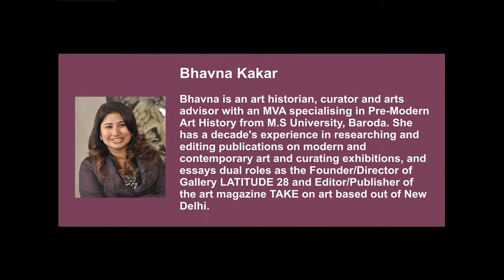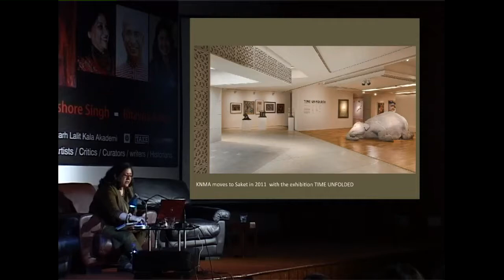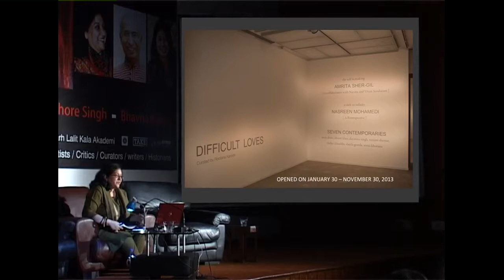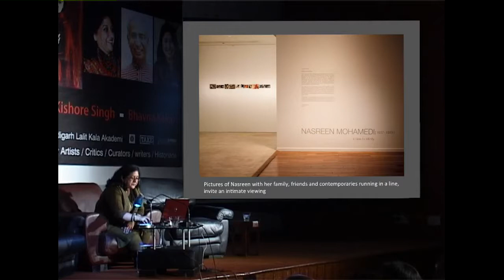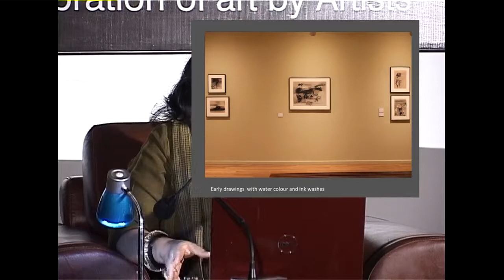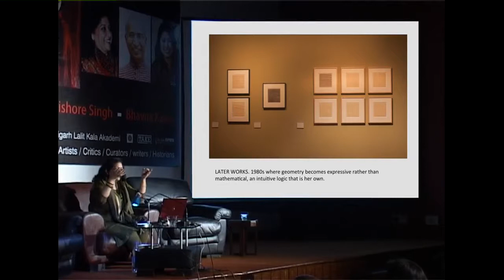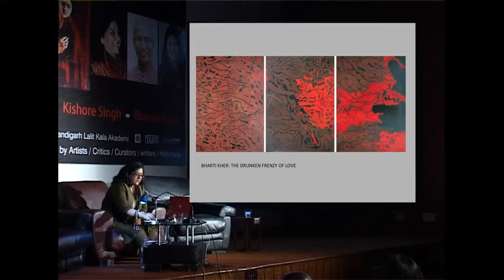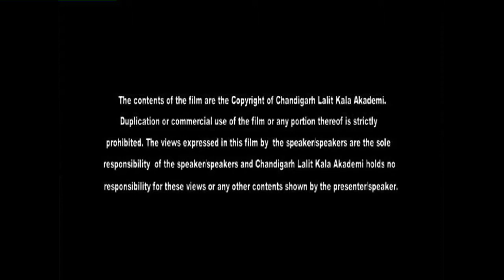Roobina Karode Slide Lecture -Chandigarh Lalit Kala Akademi-Amrita Sher-Gil National Art Week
Roobina Karode
Roobina Karode is Director of the Kiran Nadar Museum of Art in New Delhi,
Roobina Karode is art historian, art educator and curator with post-graduate specializations in Art History and Education, she taught Art History & Aesthetics at various institutions in Delhi, including the Jamia Millia Islamia University, College of Art, The National Museum Institute and the School of Art & Aesthetics in JNU.
Roobina has curated many thematic and monographic exhibitions and worked as project editor and author on various significant catalogues and books published on art.  She was the co-curator of the first Asian Art Triennale in Fukuoka, Japan in 1999 showcasing trends in Contemporary Asian Art. In 2007, she co-curated a travelling exhibition 'Tiger by the Tail: Contemporary women artists of India transforming culture' at the Women's Research Study Centre at Brandeis University, Boston, US. As a critic she has written extensively on modern and contemporary Indian art. She was awarded a Fulbright Fellowship in 2000 placed as a Visiting scholar at Mills College in California, where she curated Resonance- an exhibition on 20th century California painters and sculptors from the museum's collection.
Roobina Karode is now the Director and Chief Curator of the Kiran Nadar Museum of Art in New Delhi, a non-profit organization and the first private art museum in India, exhibiting modern and contemporary art from India and the subcontinent that has completed 3 years in January 2013. At the KNMA, she has curated OPEN DOORS, TIME UNFOLDED, CROSSINGS, OF BODIES, ARMOUR AND CAGES, a solo exhibition of Shakuntala Kulkarni's work. She has curated the ongoing exhibition DIFFICULT LOVES that opened to the public on the 30th of January 2013.